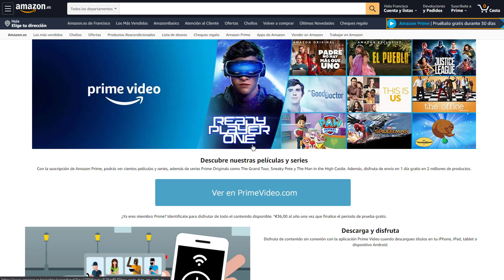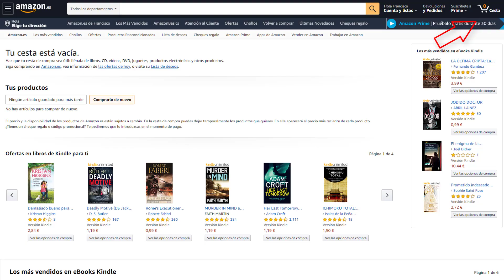Prime Video GRATIS con todo su Catálogo de Películas y Series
Aprovecha el mes gratis de películas y series en alta calidad gracias al servicio Amazon Prime Video para clientes de Amazon España.